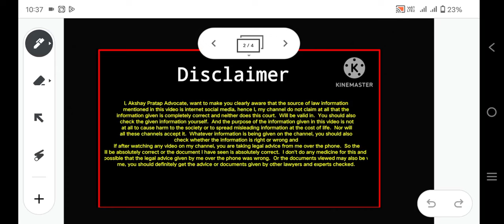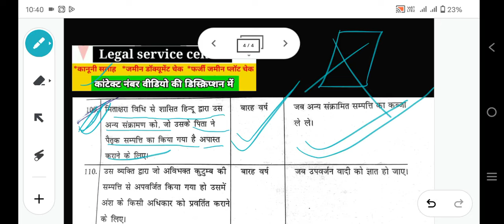ऐतिहासिक कानून बेची गई पैतृक संपत्ति वापस होगी। स paitrak sampatti registry cancellation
CHARGEABLE CALL

नोट -

फोन पर एडवोकेट सर से सलाह के लिए  या जमीन के डॉक्यूमेंट चेक कराने के लिए नीचे दिए गए व्हाट्सएप नंबर पर व्हाट्सएप मैसेज करें
Whats number 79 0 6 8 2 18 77 पर Whatsp Message  करे। मैसेज करने पर निर्धारित शुल्क बता दी जाएगी और उसे जमा करके उसके बाद ही आप से  फोन कॉल की जाएगी  सर से बात करके विस्तार से कानूनी सलाह ले सकेंगे

NOTE IN  ENGLISH LANGUAGE-

 For any legal advise related to property Law and land law matter and civil matter ,advocate consultation wtsp number 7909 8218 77  This is chargeable call